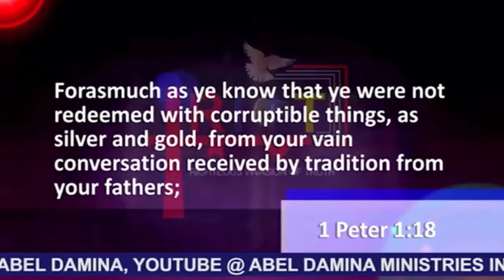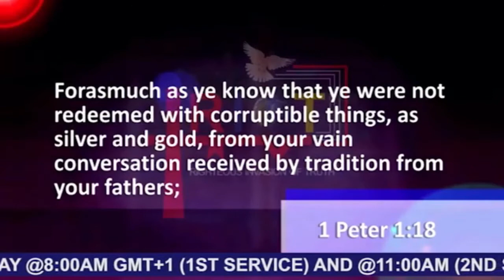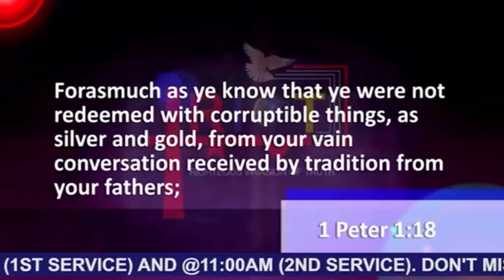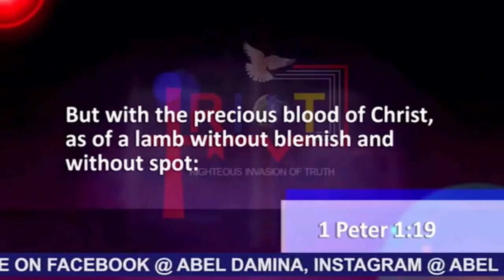"Redeeming Firstborns" Is Fraud | Dr. Abel Damina